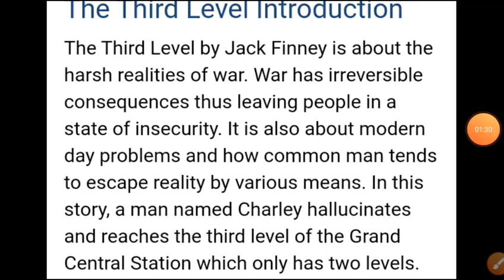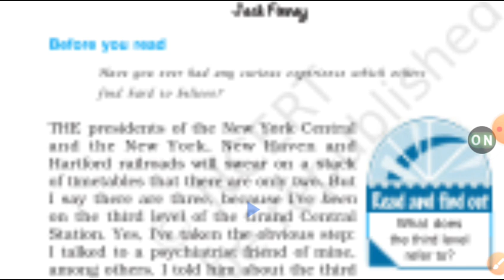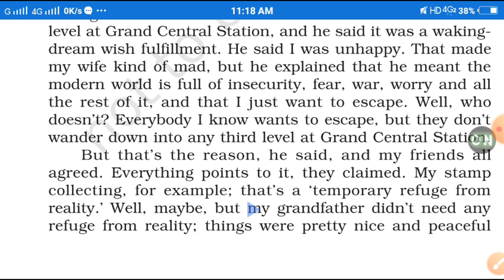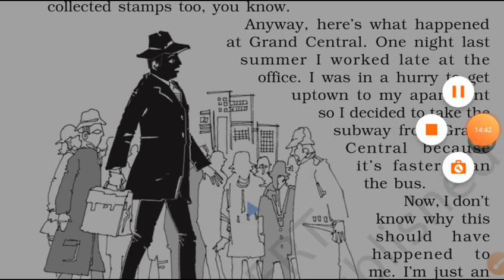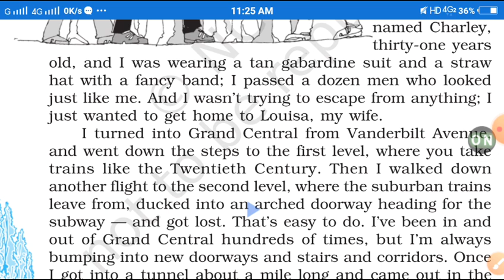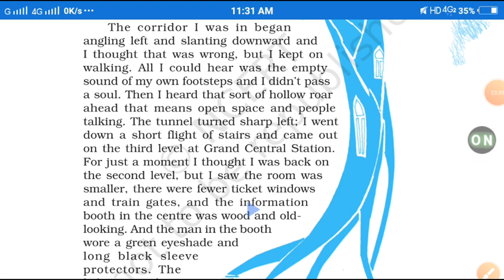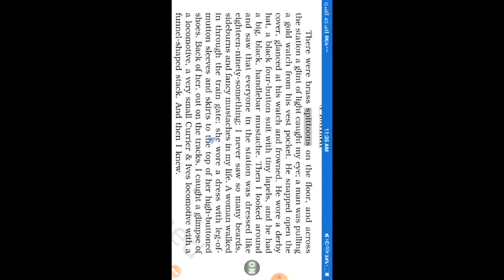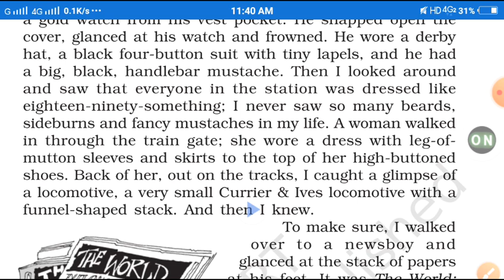Ch - 01 The Third Level | Vistas| Textual Reading and Explanation by Pankaj Sir